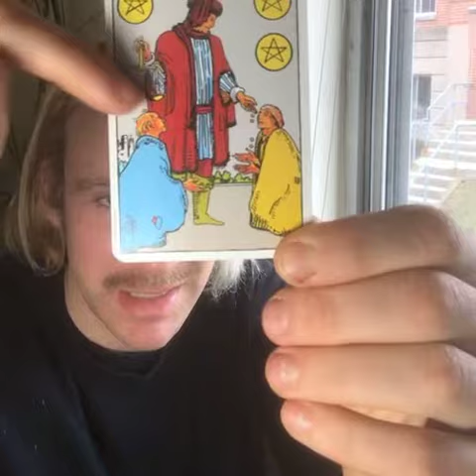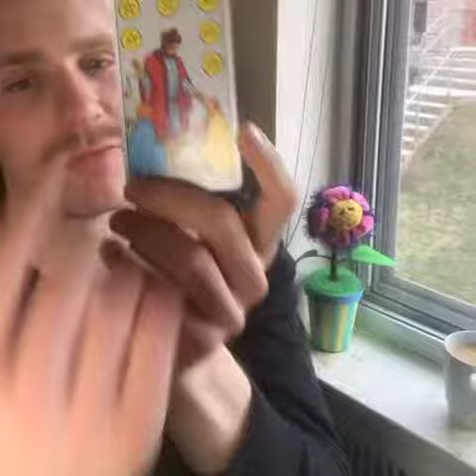✨ Tuesday March 23rd 2022AD ✨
Thanks for sharing this moment with me